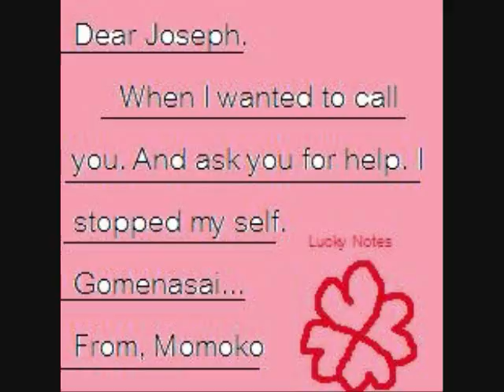Gomenasai[MMV]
This is dedicated to my friends King00468 and whisper1994 I acted like a big meanie around them...this was supposed to be made like...2 months ago? but im OMeGA LAZY ever see those 2 ppl on maple go and stalk and fame them... and go subby to batzumaru1!!